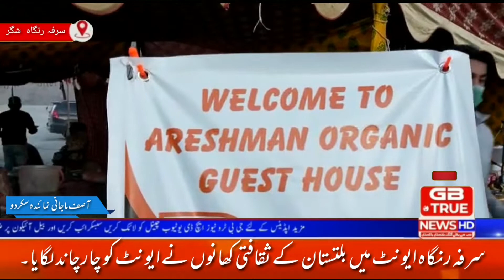gb || Gilgit-Baltistan Cultural Foods tourism In Pakistan